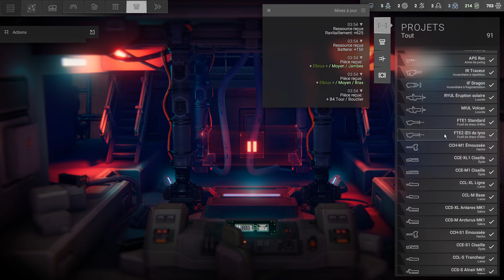Phantom brigade let's play :episode 42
Phantom Brigade est un JDR tactique au tour par tour, avec un système de commandement basé sur des frises temporelles. Gardez une longueur d'avance et préparez vos contre-attaques ! À la tête de la Brigade, libérez votre patrie envers et contre tout dans une campagne décisive.